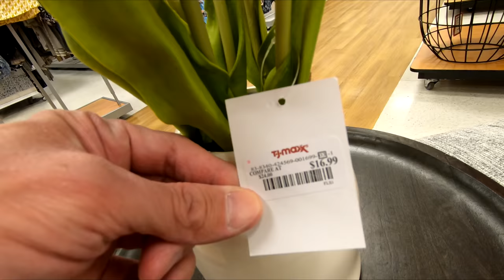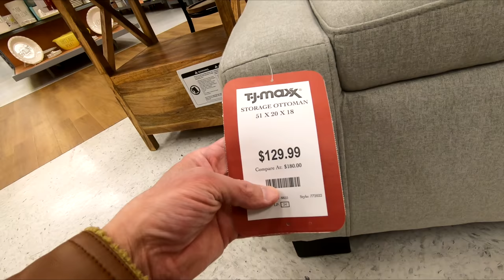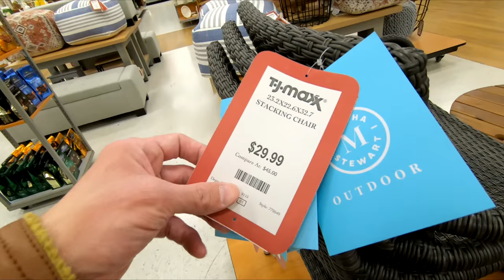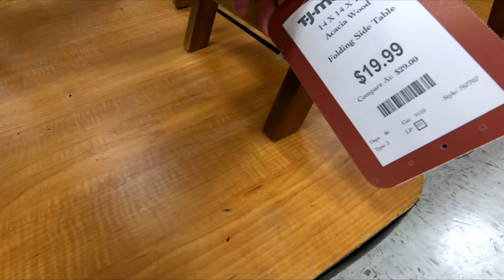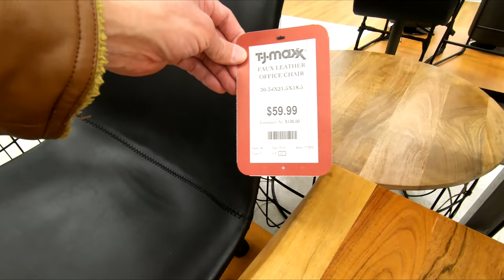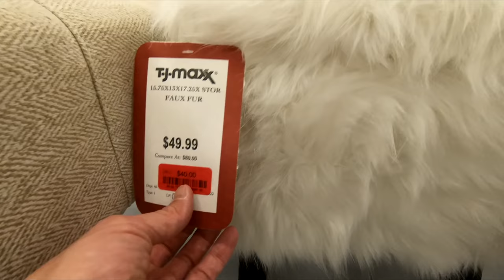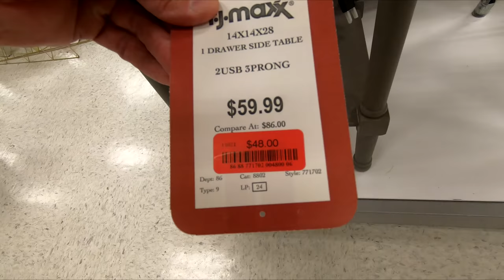TJ MAXX FURNITURE CHAIRS TABLES SPRING SUMMER HOME DECOR SHOP WITH ME SHOPPING STORE WALK THROUGH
CLOROX DISINFECTING WIPES ON AMAZON (75 CT EACH, PACK OF 3) PURELL ADVANCED HAND SANITIZER SOOTHING ON AMAZON TJ Maxx 2020 shop with me store walk through shopping tour guide with things like ottomans and armchairs and chairs and chair and armchair ideas and accent furniture and home decor for spring 2020 and summer 2020 and shopping furniture home and they also have tables and ottomans and loveseats and coffee tables and modern style and interior design ideas and they also have chairs and armchairs and chair and armchair ideas and kitchen furniture and kitchenware and living room furniture and dining room furniture and home décor and dressers for the 2020 season and this shop with me or come with me shopping store walk through at the store in Eatontown NJ or New Jersey which is like a Big Lots or Walmart or Costco or BJs or IKEA or Kmart or Target or Home Goods and also Marshalls or TJ Maxx or Home Sense and they also have home goods items like planters for plants and pots, furniture and chairs and armchairs and sofas and couches and sofa and couch ideas and tables and beds and kitchen furniture and living room furniture and baskets and tabletop decor, spring decorations and floral and flowers and vases and stem and stems and holiday seasonal decor and other items for the house to decorate and look nice and pretty and beautiful for spring time and summer and fall and winter and Christmas and filmed in 4K resolution with my GoPro Hero 5 Black video camera. NJShoreBeachLife is a travel and tour guide channel that has videos of New Jersey beaches and boardwalks and ocean front water views including some walking and driving point of view tours, static beach shots, horseback riding videos, fun NJ activities videos, store walk throughs and other interesting stuff relating to the NJ shore scene (including the towns of Asbury Park, Long Branch and Pier Village, Bradley Beach, Avon by the Sea, Ocean Grove, Belmar, Spring Lake Heights, Seaside, Point Pleasant, Atlantic City, Sandy Hook, Manasquan, Monmouth Beach, Sea Bright, Ocean Township, Deal, Allenhurst, Lake Como and the Highlands).